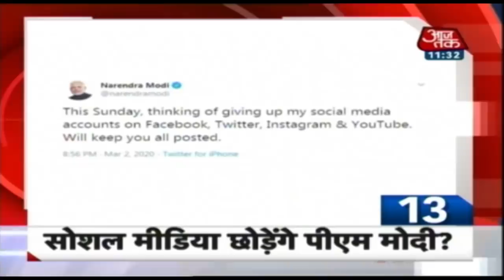अभी तक की 25 बड़ी खबरें । 5 Minute 25 Khabarein I 3 March 2020